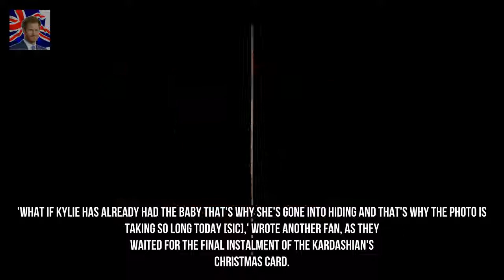Kylie Jenner cradles her stomach in surprise little one bump video at the same t Kingdom Showbiz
whilst enthusiasts are starting to create their very own theories approximately Kylie Jenners being pregnant a clip of the 20 year vintage which surfaced on line this week despatched them right into a frenzy. in the video Kylie danced alongside her sister Kendall Jenner and confirmed off her curves in a glittering floor-period get dressed.
home and Away stars pay tribute to Jessica Falkholt  home and Away stars have share Kingdom Showbiz:
Has Kylie Jenner already given start?  After she changed into pictured for the firs Kingdom Showbiz:
Kem Cetinay breaks silence on cut up from Amber Davies  the love Island winners las Kingdom Showbiz: